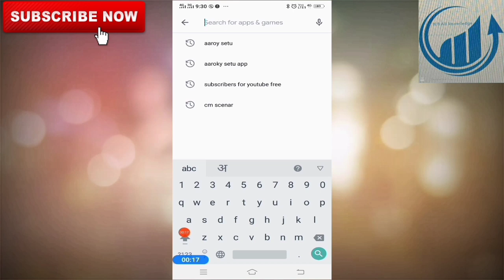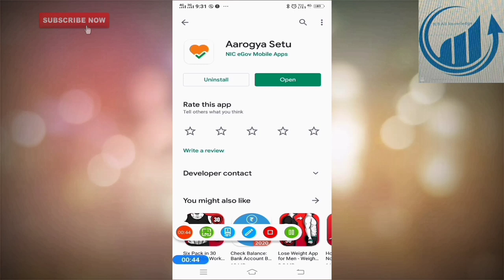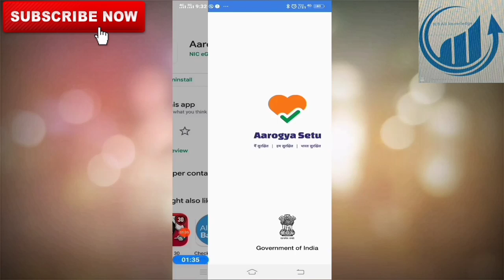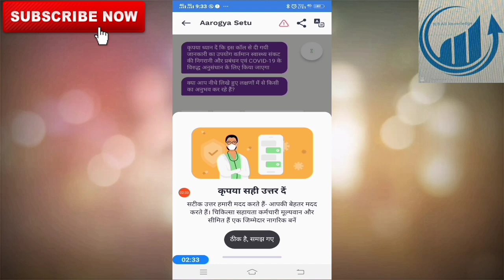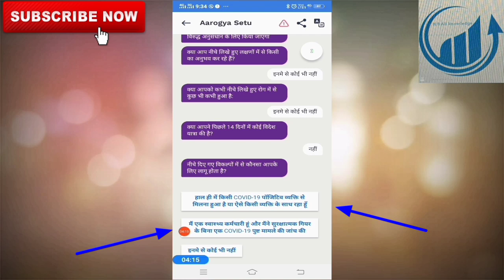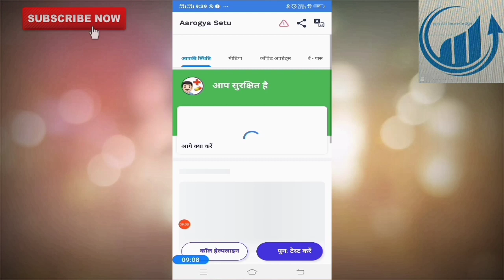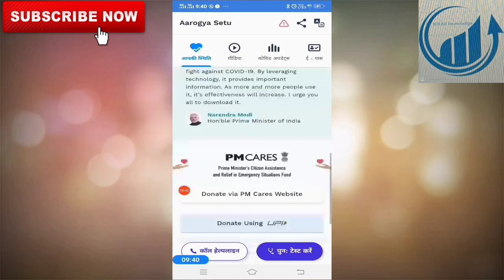कोरोना के संक्रमण से बचाने में मदद करेगा सरकारी एप 'आरोग्य सेतु'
सरकार ने एक मोबाइल एप लॉन्च किया है. इस एप नाम 'आरोग्य सेतु' (Arogya Setu app) है. इस एप की मदद से लोगों को कोरोना वायरस संक्रमण के खतरे और जोखिम का आकलन करने में मदद मिल सकेगी. यह एप लोगों को वायरस से संक्रमित व्यक्ति के नजदीक जाने पर सतर्क करेगा.

हेलो दोस्तों मेरा नाम नरेंद्र सिंह है आपके अपने चैनल एनएस ऑल नॉलेज में आपका स्वागत है इस चैनल में सभी प्रकार के विषयों पर डिटेल से चर्चा की गई है इसलिए आपको नॉलेज के लिए चैनल को सब्सक्राइब कर लेना चाहिए